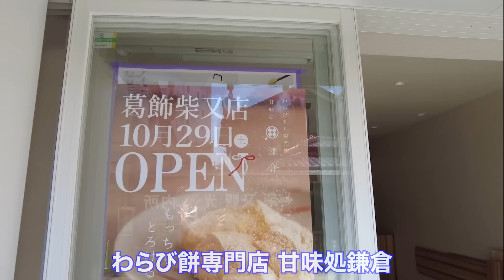買い物の付き添いと新規オープンの店舗清掃をしてきた忙しい便利屋！仕事依頼の電話03-4500-8074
メンバーシップ入りたい方はこちら！

便利屋としてのお仕事は

私のほしい物リストです！！